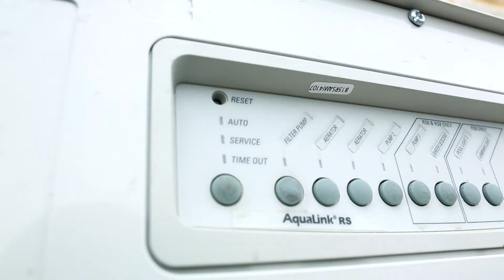"How To" Auto, Service, Timeout JANDY CONTROLLER - PRESTIGE UNIVERSITY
This video discusses the auto, service and timeout function and its purpose on a Jandy swimming pool controller.

Prestige Pool and Patio is a customer swimming pool builder that has been featured on HGTv, Magazines and Podcast. We build peaceful oasis all the way to full blown water parks. We are a true “FULL SERVICE” OUTDOOR LIVING construction company in North Texas. New Swimming Pool Design, Construction, Renovations, Weekly Pool Maintenance and Repairs, we are the source for your swimming pool and outdoor needs.

Prestige Pool & Patio
15550 Preston Road
Frisco, Texas 75033
469-644-POOL (7665)

DREAM IT, BUILD IT, LIVE IT